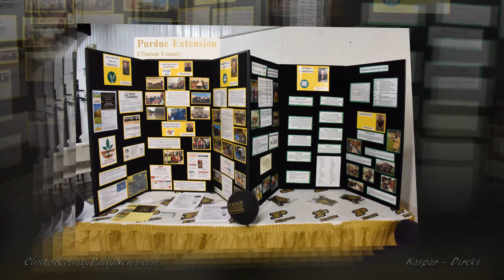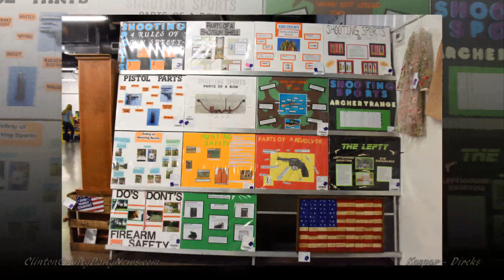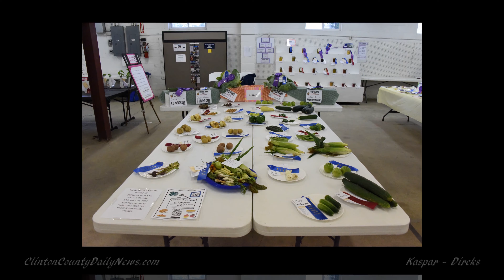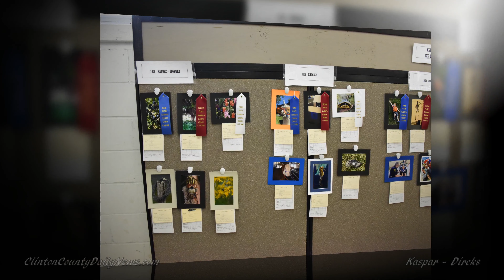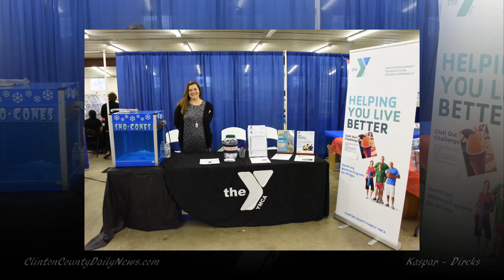2019 Clinton County Fair 4H Exhibits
Complete coverage of the exhibits in both the Event Center & Clinton Hall   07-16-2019

Songs licensed to Dircks Photography from Video Blocks
Produced by Erick F Dircks